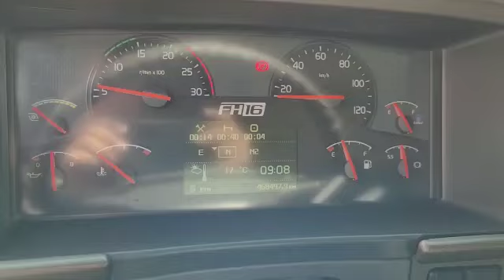VAEX - Volvo FH16.600 Tipper 6x4